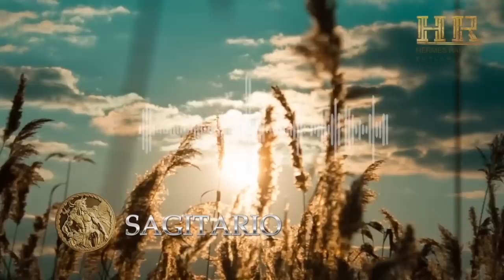SAGITARIO EN PODCAST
🫴Gracias a ti, seguimos creciendo 🔔